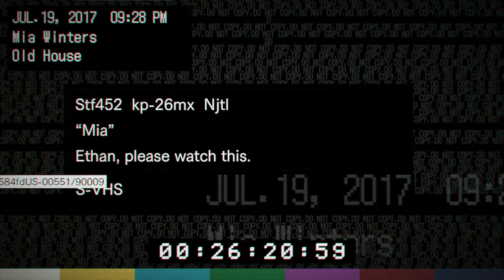let's play resident evil 7 part 8【found footage horror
Can Ryan and Dylan escape the baker house? probably not.
Will it be funny? no.
Will Lucas ever return Ryan's love? sadly no.
Will anyone learn anything on this journey? oh god no